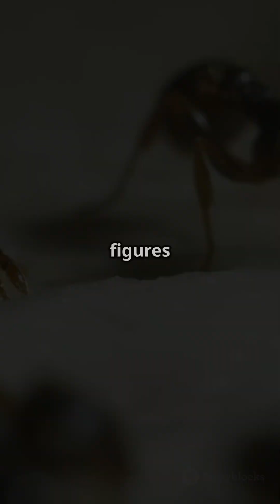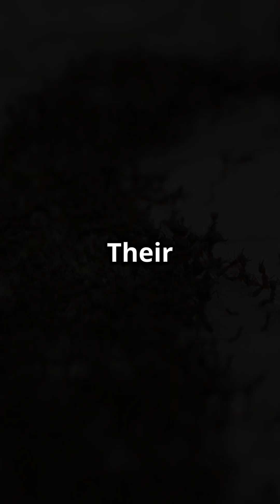🌍 There Are 20 Quadrillion Ants on Earth – Here’s What That Looks Like! - Strange and True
Did you know there are 20,000,000,000,000,000 ants on Earth? 🐜 That’s 2.5 million ants for every human! Scientists just made this mind-blowing calculation—and the number might be even higher.

Where do they all live? How much do they weigh combined? Find out in this crazy ant fact breakdown! 👀

🧠 Weird Facts You Won’t Believe!
💥 Truth is stranger than fiction... and we’ve got proof.
🐙 From octopus brains to space potatoes — it's all real.
🎥 Daily mind-blowers. Hit follow & stay curious!